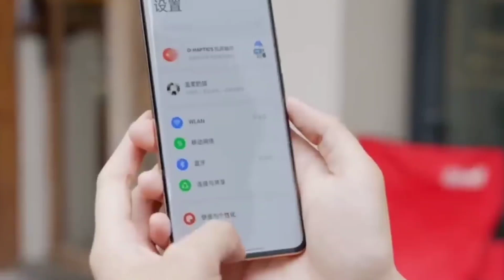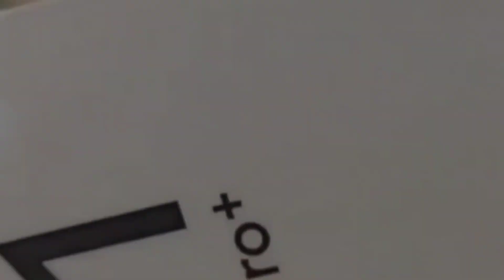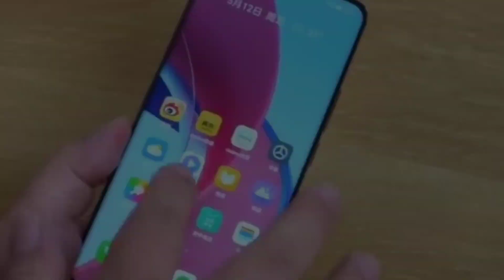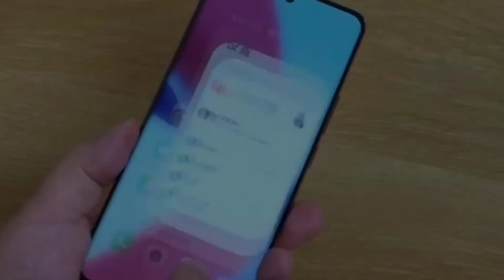Realme 11 Pro+ 5G - Official Specs | Price in India & Release Date | Realme 11 Pro+ 5G Unboxing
What is the price of realme 11 Pro Plus?
How many 5G bands are in realme 11 Pro Plus 5G?
What is the processor of realme 11 Pro Plus 5G?
How many bands are in realme 11 Pro Plus?
What is the price of 11 Pro Plus iPhone?
What is the price of redmi 11 Pro Max Plus 5G in India?
Is Realme 11 Pro wireless charging?
Does Realme 11 Pro Plus have Gorilla Glass?
Does Realme 11 Pro Plus support wireless charging?
Is redmi 11 Pro Plus 5G waterproof?
Is redmi Note 11 Pro Plus 5G good for gaming?
Is Realme a good brand?
Is Realme a Chinese company?
Is Realme 11 Pro good for gaming?
Does Realme 11 Pro have headphone jack?
Does redmi Note 11 Pro Plus 5G support 4K video?
Which phone is best compared to iPhone?
Which iPhone has 4000mAh battery?
What is the price of redmi 11 Pro Plus 5G in Delhi?
Does redmi Note 11 Pro Plus have fingerprint sensor?
What is the price of redmi Note 11 Pro Plus 5G original display?
Which iPhone camera is best?
Which iPhone battery is largest?
What is the price of redmi 11T Pro Plus?
What is the price of redmi Note 11 Pro Max 108mp in India?
What is the price of redmi Note 11 Pro 5G global variant in India?
Is redmi Note 11 Pro 5G launched in India?